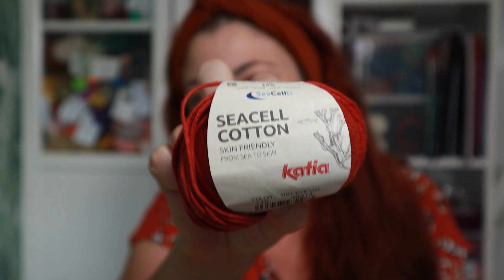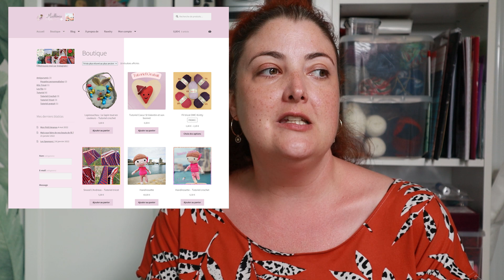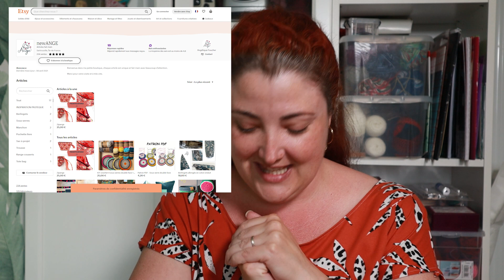3615 Vlog été épisode 6: défi de la semaine, le crochet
Conditions du concours: être abonnée à ma chaine, être en Fran,ce métropolitaine, laisser un commentaire. Tirage au sort le 13 juillet

Setup :
- Caméra : Canon M50
- Micro : Sennheiser MKE200
- Lumières : Neewer NL480 et Philips Hue
- Trepied : Manfrotto